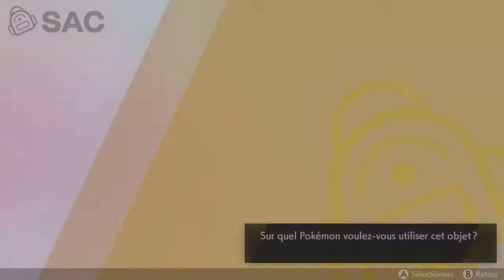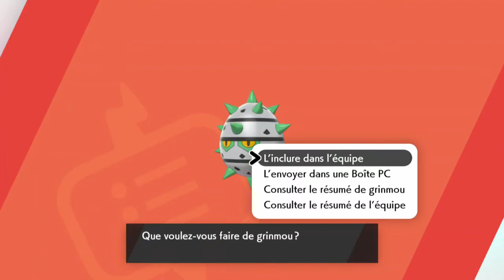pokemon épée part 18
Pokemon Epée sur switch !